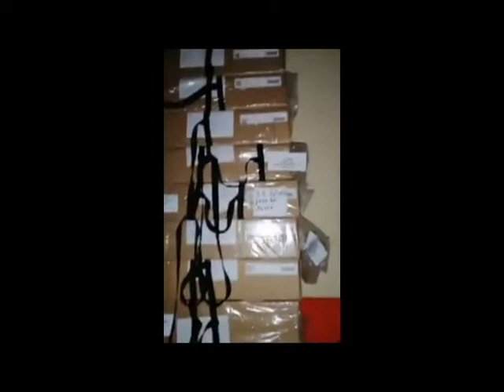Comcipo logra suspender conteo de votos en el TED de potosí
Marco Antonio Pumari, el presidente del Comité Cívico de Potosí (Comcipo), indicó que logró llegar a un acuerdo con el Tribunal Electoral Departamental de Potosí  para suspender el conteo de votos en la Villa Imperial.
mas información: lapatria.bo